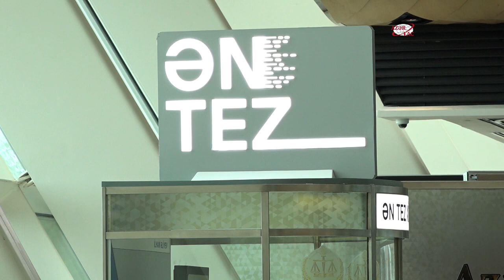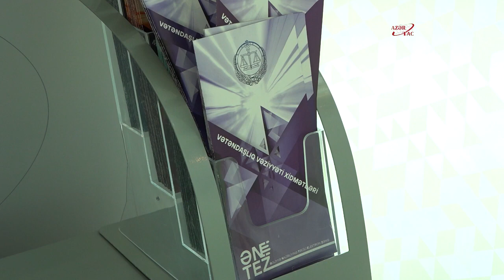ƏN TEZ xidməti Heydər Əliyev Beynəlxalq Aeroportunda - AZƏRTAC-ın reportajı